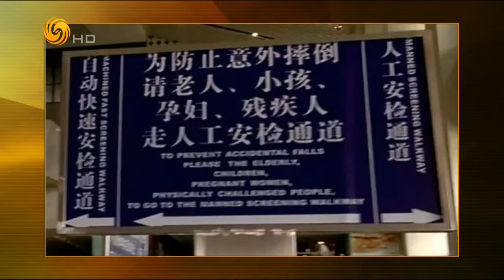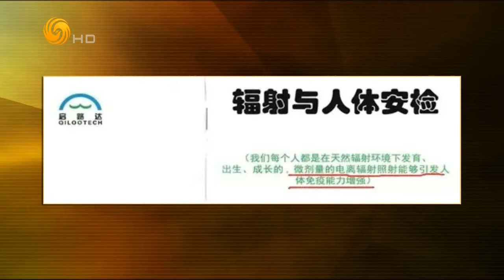锵锵三人行20161005 竹幼婷：怀孕后他们都提醒我最近别去北京